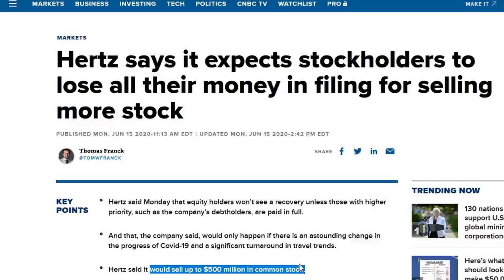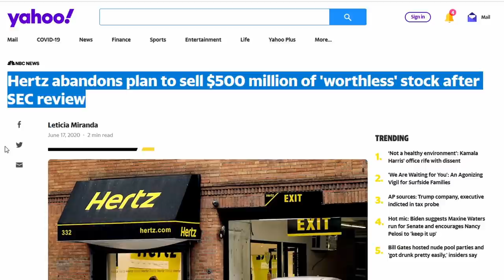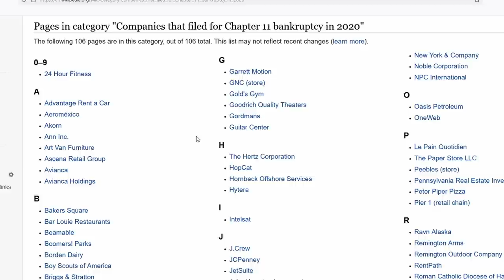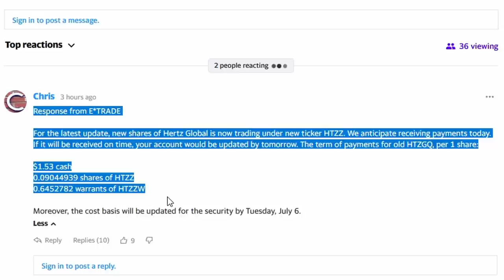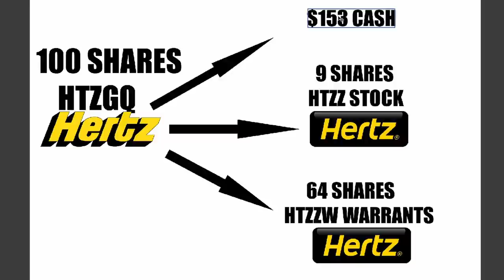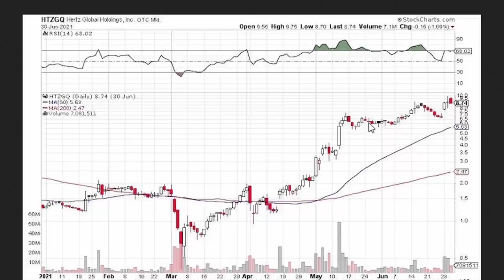Hertz Stock Update: HTZZ And HTZZW Warrants Explained Simply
Hertz stock symbol HTZGQ has stopped trading and the new Hertz stock HTZZ and warrants HTZZW began trading on the Pink Sheets. I explain simply what the conversion is for your old Hertz stock into the new Hertz stock and warrants. How much HTZZ stock, HTZZW warrants and cash do you get for each old share of Hertz?
Should you buy Hertz or hold it if you already own shares?. Along with many people vacationing in America instead of abroad, the computer chip shortage has cut supply of new cars and so rental car companies are buying used cars to try to keep up with rental demand. This has caused the rental prices charged to jump. This has been a boost to the car rental companies and may continue through the summer.

Be @financially aware of what is going on with a stock before you consider investing in any of them.